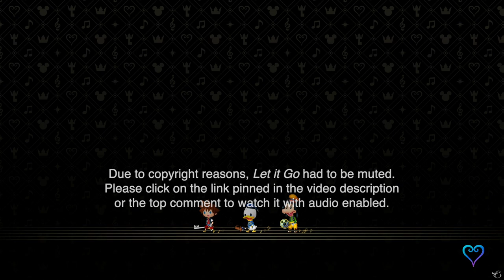#39 - Monstropolis & Arendelle (Let it Go) - KINGDOM HEARTS Melody of Memory - Proud Mode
Due to copyright reasons we can't have Let it Go playing on YouTube, so I had to mute it here but you can watch it with audio enabled from that Vimeo link. Thank you for your understanding!

Timestamps for tracks and cutscenes:
00:16  — ♫ Monster Smash!
03:30 — ♫ Let it Go (Audio enabled here: )

Feeling in the full Melody of Memory mood? I've created some themed merchandising for it. Check it out

This playthrough is being played and recorded in these hours. This is my very first time trying out the tracks on Proud Mode, but I do want to try and get Full Chain whenever I can. At the same time though, I want the whole game to be uploaded quickly, so I'll return to some of the tracks and upload them separately once the playthrough is done to complete more challenges.